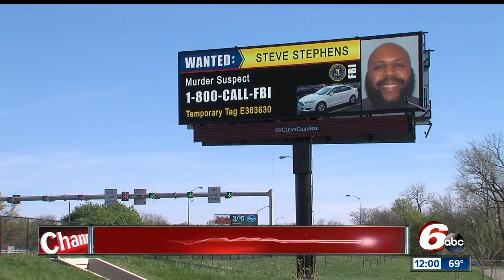Alleged Facebook killer Steve Stephens found dead from self-inflicted gunshot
The alleged Facebook killer Steve Stephens has been found dead in Erie, Pennsylvania.